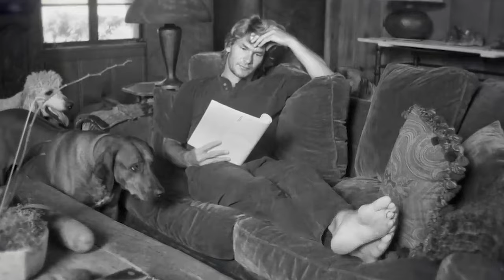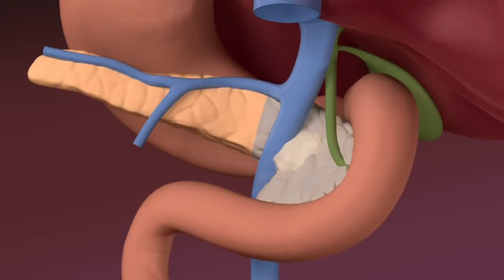Why PATRICK SWAZYE Was A NIGHTMARE Offscreen, Dirty Dancing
Lifestory of Patrick Swayze. Some stars burn bright, then fade. Patrick Swayze blazed across our screens, leaving a mark that refuses to dim. From rebellious heartthrob to romantic hero, he danced, fought, and loved his way into cinematic history. But behind the dazzling smile and effortless charm, there were battles and hidden scars. Join us as we uncover the man beneath the legend, the triumphs and the turmoil, and why the world still remembers the name, Patrick Swayze..